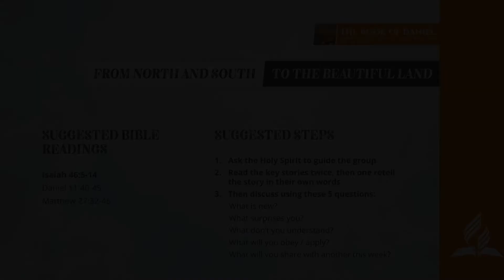12. The Book of Daniel | From North and South to the Beautiful Land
How can we be sensitive to the feelings of others yet not compromise on what the Bible teaches regarding the role of Rome in the last days?